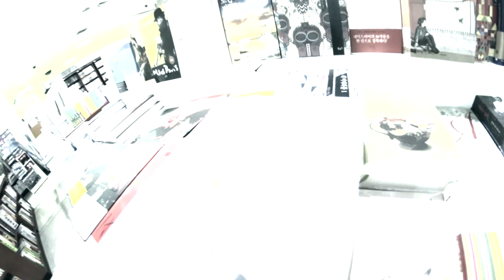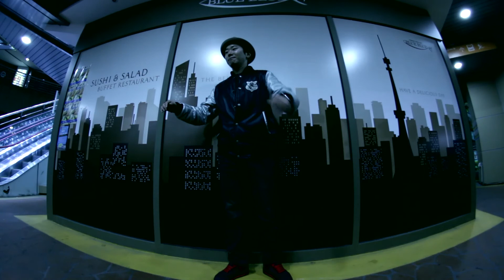MR ROBOT VIDEO "기억을 걷는 시간"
AZAR_TV
넬 - 기억을 걷는 시간
-C.T. ENTERTAINMENT-